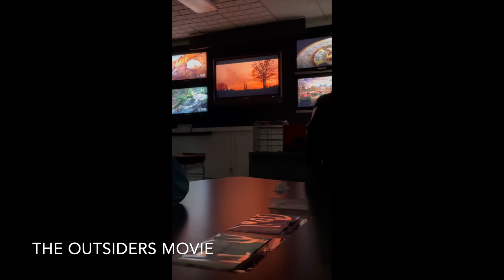Outsiders Day 2022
A favorite 8th Grade tradition to celebrate the completion of the Outsiders!